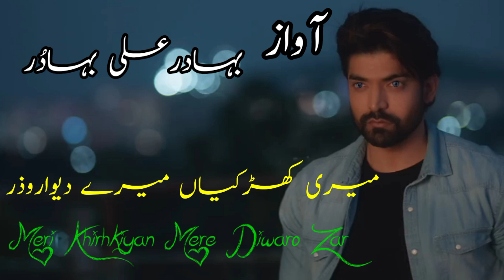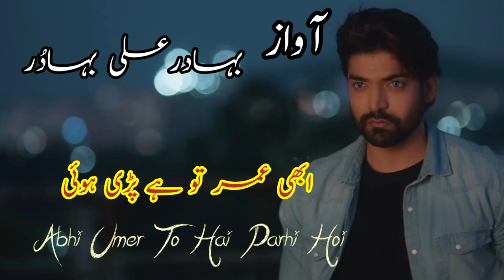Me Udas Hon Koi Bat Kar |Rula Dene Wali | Heart Touching Love Poetry | Urdu Shayari Whatsapp Status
میں اداس ہوں کوئی بات کر#

Mere Jaan-o-Dil
Mere HumSafar
Main Udaas Hon Koi Baat Kr
Tere Lab Hilain To Katy Safar

Koi Boojh Hy To Utaar Dy
Koi Khoof Hy To Nikaal Dy
Mera Haath Hai Tere Hath Pr
Main Udaas Hoon Koi Baat Kr

Nahi Yaad Kitny Baras Gye
Teri Guftagoo Ko Taras Gye
Mere Shehr-e-Dil Mere baam-o-Dar

Tujhe Chup Hai Kesi Lagi Hoi
Abi Umr To Hai Pari Hoi
Abi Muskura Abi Gham Na Kr
Main Udaas Hun Koi baat kr...

میرے جان و دل, میرے ہمسفر، میں اداس ہوں کوئی بات کر
تیرے لب ہلیں تو کٹے سفر، میں اداس ہوں کوئی بات کر,

کوئی بوجھ ہے تو اتار دے، کوئی خوف ہے تو نکال دے

میرا ہاتھ ہے تیرے ہاتھ پر، میں اداس ہوں کوئی بات کر,

نہیں یاد کتنے برس گئے تیری گفتگو کو ترس گئے

میری کھڑکیاں, میرے دیوار و در، میں اداس ہوں کوئی بات کر,

تجھے چپ ہے کیسی لگی ہوئی، ابھی عمر تو ہے پڑی ہوئی

ابھی مسکرا ابھی غم نہ کر، میں اداس ہوں کوئی بات کر

Aye Channel Ko Subscrbe Karen

Voice :  Bahadar Ali Bahadur
Edit By : Bahadar Ali Bahadur
Label : Dil Ki Awaz Poetry
Poet : Yaad Nahi Unkown

dard bhari shayari in hindi with images

dard bhari shayari in hindi 140

dard bhari shayri in hindi

dard bhari shayari in hindi 160

dard bhari shayari in hindi photo

dard bhari shayari hindi mai

dard love shayari

best dard shayari
sad shayari in hindi for girlfriend 120 words

sad love shayari in hindi for boyfriend

hindi shayari love sad

Heart Touching Shayari - Heart Touching Poetry in Urdu
pyari diary heart touching sad urdu shayari image | Diary Quotes

 #"Urdu Poetry"
# "Best Urdu Poetry Collection"
#"Hindi Sad Shayri"
# "Love sad poetry"
 "rj adeel 143 poetry"
 "urdu ghazal"
"hindi ghazal"
 "shorts shayri"
"urdu quotes"
 "jhon eliya shayri"
"jhon elia shayri"
 "poetry jhon elia"
"adeel hassan new video"
 "hd image poetry"
"broken heart shayri"
 "sad ghazal"
 "new sad videos"
"sad videos dialogue"
quotes
 "aqwal zareen"
aqwal "urdu aqwal"
"sad status"
poetr